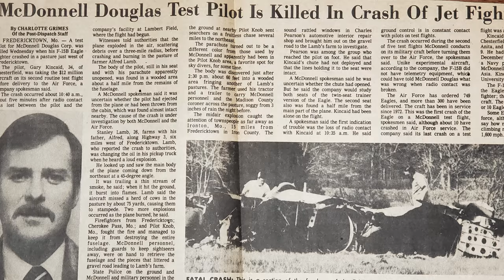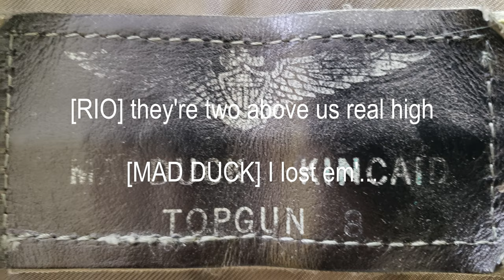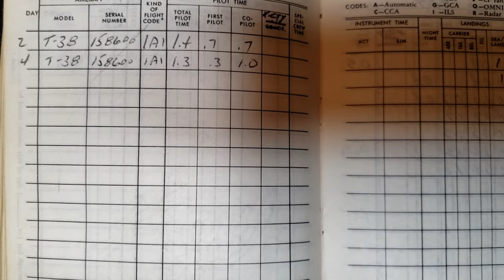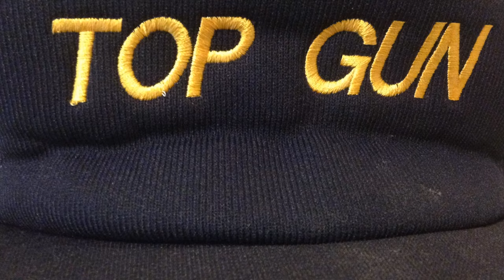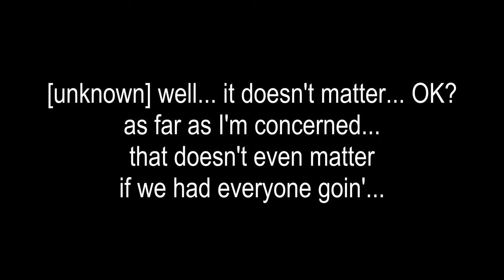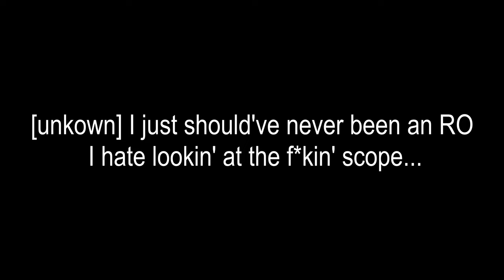TOP GUN Alpha Feb 1973 | 8mm & cockpit voice F-4J (VF-114) Graduation Flight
“TOP GUN ALPHA” is the 1st cockpit voice audio we have chronologically and a 1st hand account of a TOP GUN graduation flight in 1973 known as “TOP GUN ALPHA”, as depicted in the original 1986 Top Gun movie starring Tom Cruise.

No trophies or plagues “I graduated top of my class” Hollywood bullsh*t.  Instead the program broke down ego’s & built-up teamwork, learning to fight as a squadron on a full strike mission -  “I’m NOT leaving my Wingman”!  Your job as a graduate was to then take that knowledge back to your squadron and share it so more guys could stay alive.

I’m joined on this episode by former TOP GUN Instructor CDR Steve “Cobra “Queen USN (Ret.).  Cobra spent 4 years at Miramar in the mid-70’s shaping what would be made famous in the 1986 film “Top Gun” starring Tom Cruise.  He was also MAD-DUCK’s friend and one of his Instructors along with Randy Duke Cunningham!  Come listen to them do battle over the deserts of southern CA with 24 aircraft in the skies at once!

We discuss the REAL TOP GUN; it’s purpose, mission, tactics, & curriculum.  We also talk about MAD-DUCK’s time there and along the way, Steve shares some great stories & some special insights about my dad.  I was so fortunate to be able to capture these moments between us - thank you Steve!

The raw audio tape is 45 mins in length, and has been heavily edited & compressed for time proposes.

Music
 “Eternal Garden” - Daniel Henig